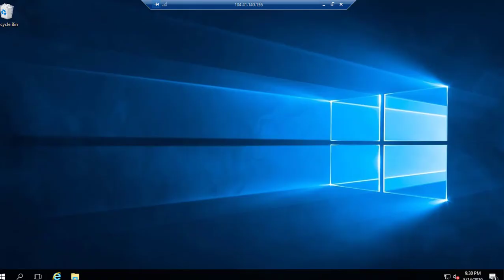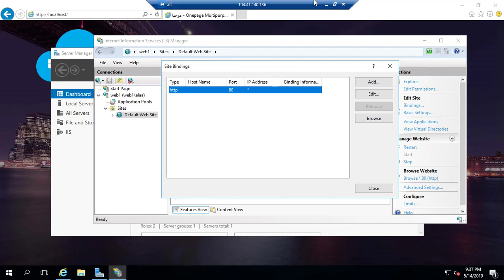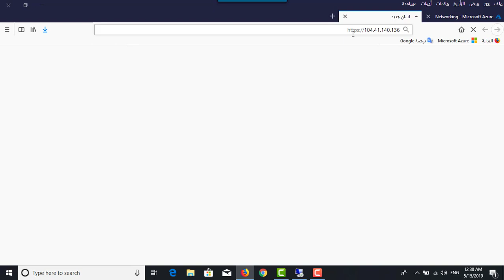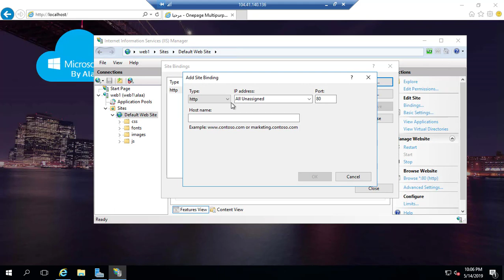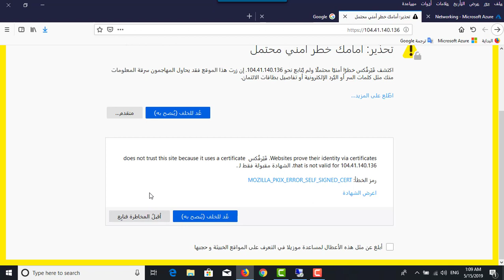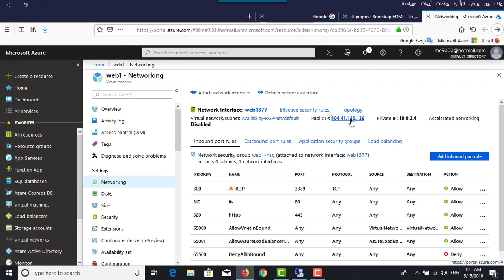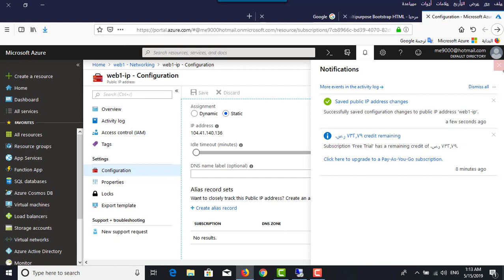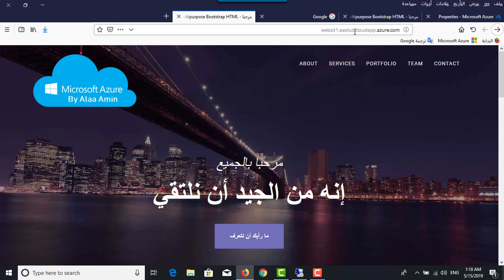12 Publish webs site on Azure